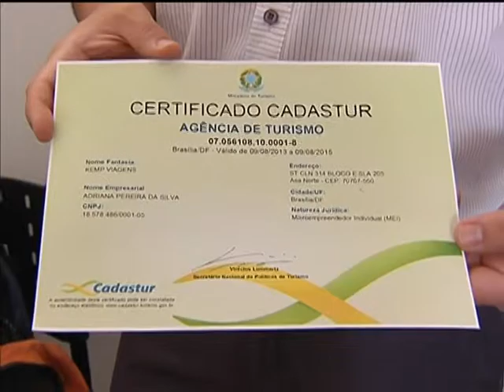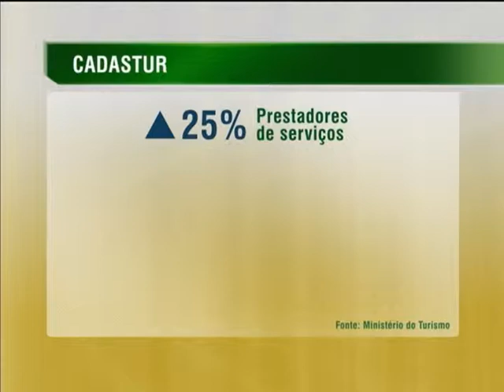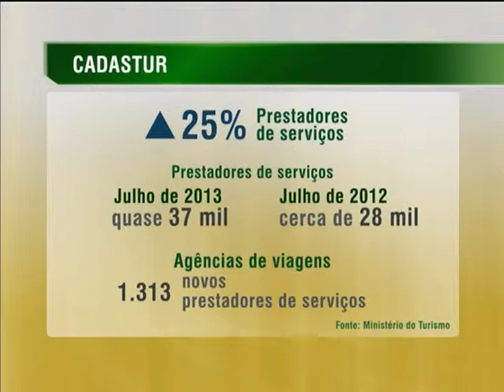Cadastro de prestadores de serviços em sistema do Ministério do Turismo aumenta 25% em um ano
NBR NOTÍCIAS - 28.08.13: O Cadastur é um sistema de cadastro de pessoas físicas e jurídicas que atuam no setor e regulamenta a atividade no país. Em um ano, o número de prestadores de serviços que aderiram ao cadastro cresceu 25%. O cadastro é gratuito e oferece visibilidade ao negócio, oportunidades para qualificação com apoio do governo, acesso a mercados nacionais e internacionais e a linhas de crédito. Os prestadores com maior adesão ao Cadastur nos últimos 6 meses foram as agências de viagem, com 1.313 novos cadastros. O Ministério do Turismo orienta que antes de contratar um produto ou serviço de viagem, o consumidor deve verificar na internet o registro da empresa ou do profissional no Cadastur.